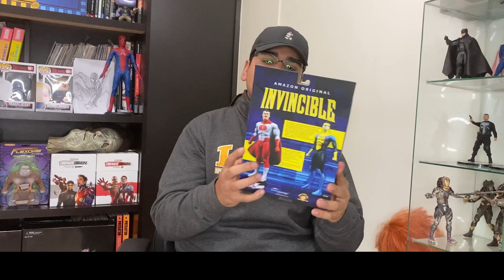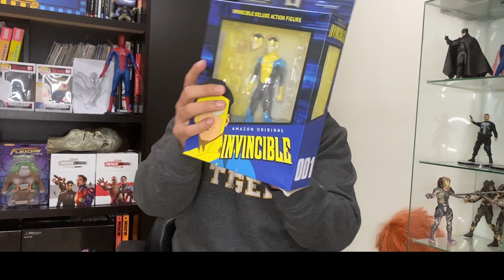LAS NUEVAS FIGURAS DE LA SERIE DE INVENCIBLE | UNBOXING DIAMOND SELECT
Chequen las nuevas figuras que se avento la compañia de Diamond Select de la serie de Amazon Prime "INVINCIBLE".

El Mundo de Maro es un canal que surge gracias a la pasion que tengo por el coleccionismo desde figuras, comics, peliculas, juguetes, libros, etc.
La emocion que se siente al recibir un paquete que sabes que contiene la nueva figura que encargaste es una alegria que nosotros los coleccionistas no podemos explicar, es por eso que decidi crearme este canal, para que como yo, ustedes sientan la emocion de sacar de su empaque ese coleccionable, ese libro, ese comic.
Gracias por acompañarme en esta travesia del mundo del coleccionismo y te doy la bienvenida a mi mundo, tu mundo... El Mundo de Maro.

- Manuel

Si te ha gustado el video:
👍 No olvides regalarme tu enorme like
🔄Compartir con todos tus conocidos y no tan conocidos
                                       ¡Me ayudarías bastante!